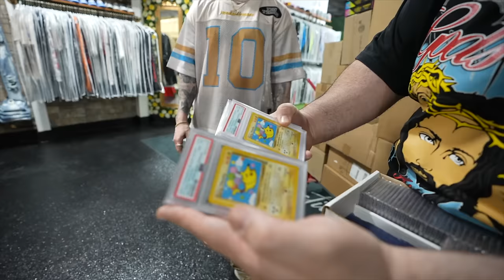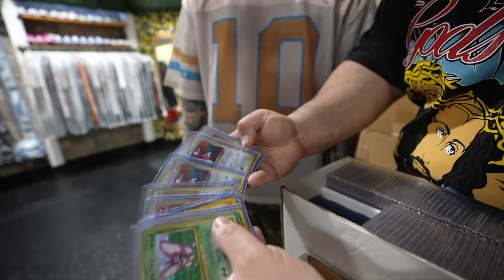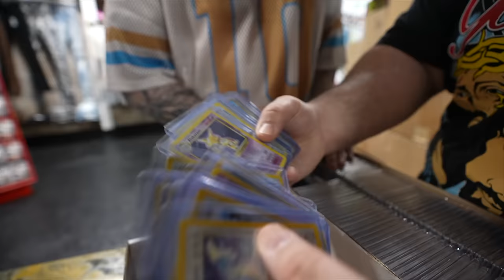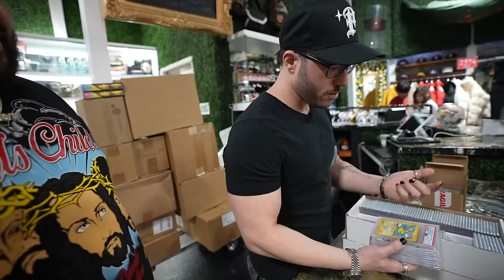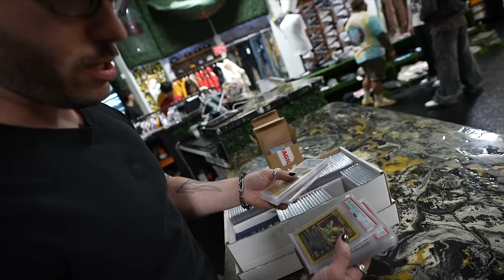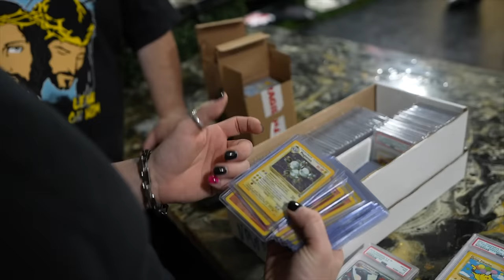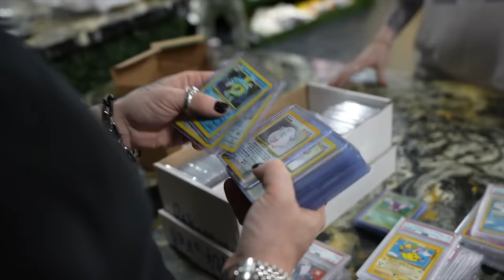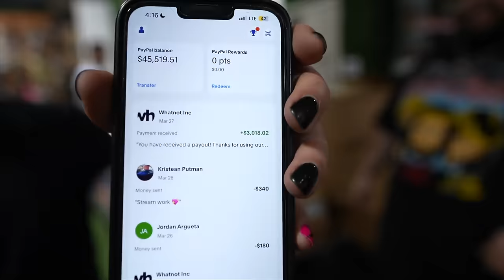We Sell and Buy $40,000 in Bape and Pokemon!!!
Today we are showing you guys what buying $20,000 in Bape clothing looks like and why we do it! MasterchefIan then sells $20,000 in Pokemon cards he has been holding since he was in 5th Grade!

What do y’all think about Bape as a resell Brand? Is it still hard to get? Should MasterchefIan have sold all his prized Pokemon cards?

 / prvt.selection

 / privateselectionllc

 / prvtselection

🚗 Visit Private Selection:

13350 Dallas Pkwy #3600, Dallas, TX 75240 Located in Galleria Dallas
2601 Preston Rd #2002, Frisco, TX 75034 Located in Stonebriar Centre